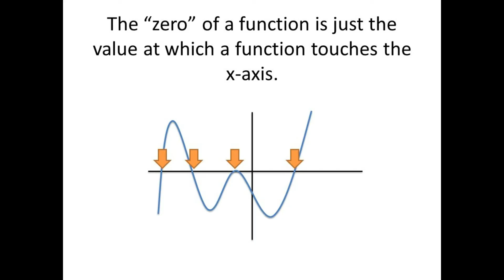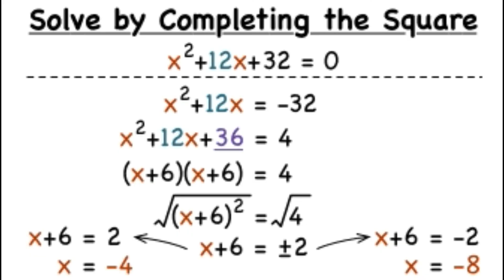thanks for 500 subs